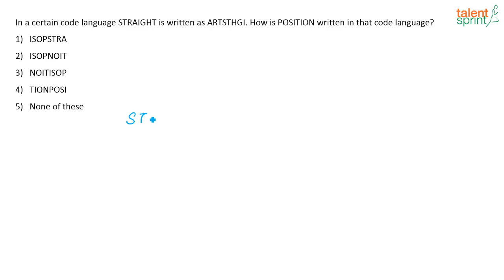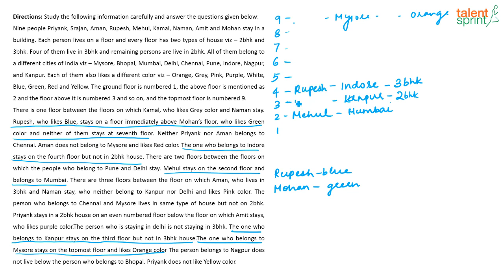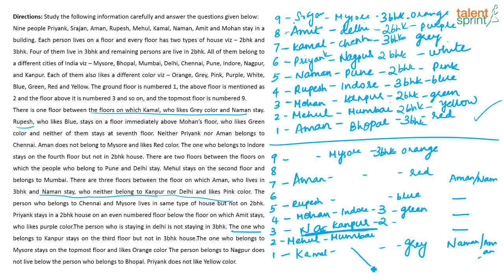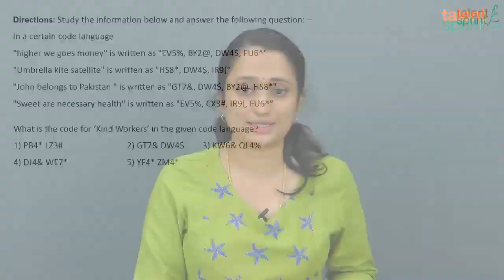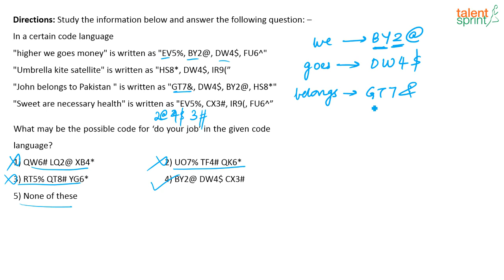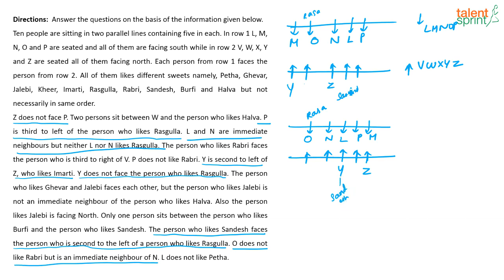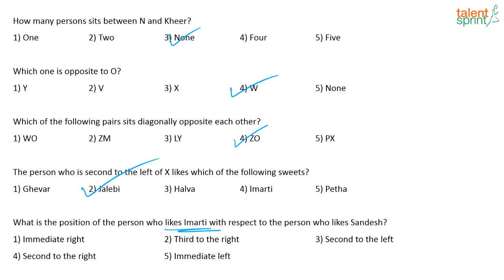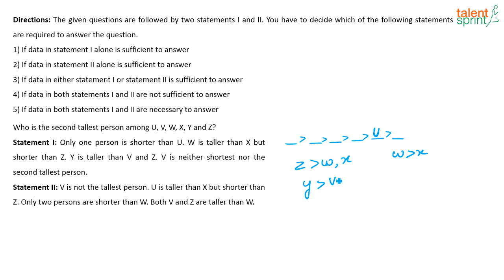Reasoning Ability | Refresher 3 | SBI Clerk Mains Exam 2020 | TalentSprint Aptitude Prep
In this session, our experts will be teaching students how to deal with Reasoning ability questions, along with their solutions. They will be discussing all previous year paper questions and some tips and tricks to solve logical reasoning questions.

TalentSprint Aptitude Prep channel is designed to help aspirants get ready for various competitive exams including Bank, SSC, Railways, Insurance, Campus Recruitment and other Govt exams. The channel is well-structured into playlists at the topic level for the subjects including Quantitative Aptitude, Reasoning Ability, General Intelligence, English Language, General Awareness, Banking and Current Affairs. In addition to the videos, there will be Live sessions by expert faculties to guide you for upcoming exams. There will also be regular posts on downloadable ebooks that can help you with offline preparation.

TalentSprint Aptitude Prep focuses on Quantitative Aptitude, Reasoning Ability, General Intelligence, General Awareness, Banking and Current Affairs. Our live sessions by the expert faculties guide you for various competitive exams. It also guides on the ebooks available for offline preparation. TalentSprint’s Aptitude Prep provides access to the best-in-class videos that can help boost your chances of success in Bank, SSC and Govt Exams like IBPS, SBI, RBI, SSC CGL, SSC CHSL, SSC CPO, Railways, Insurance, Campus Recruitment and other Govt Exams. TalentSprint's Video and LIVE Program help aspirants get ready for Bank, SSC and Govt Exams from the comfort of their home. Learn from expert LIVE classes and videos along with Practice on latest pattern questions in real exam interface to Perfect your preparation for the hyper-competitive world.

Happy learning!